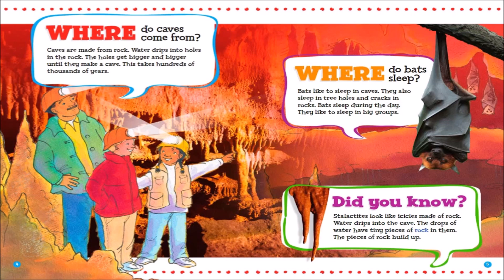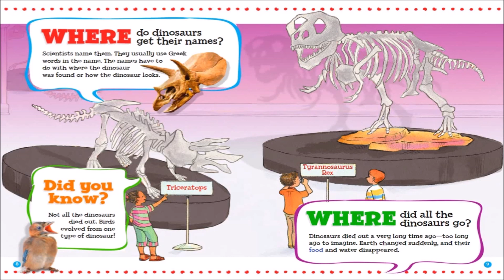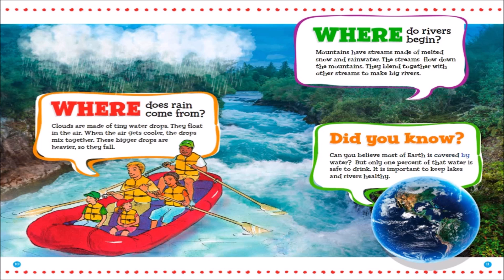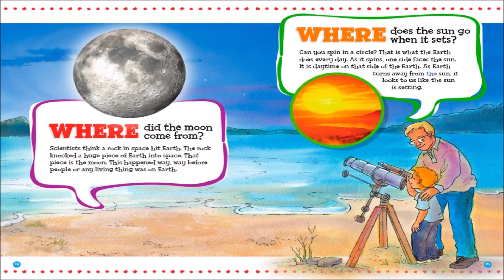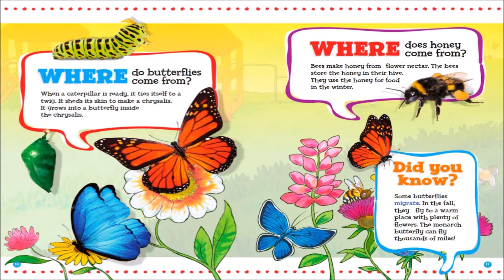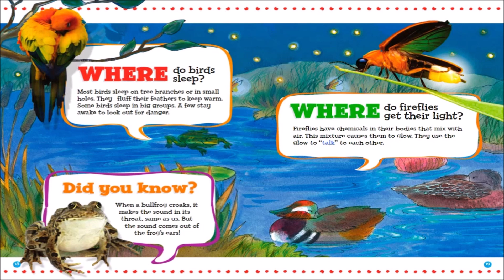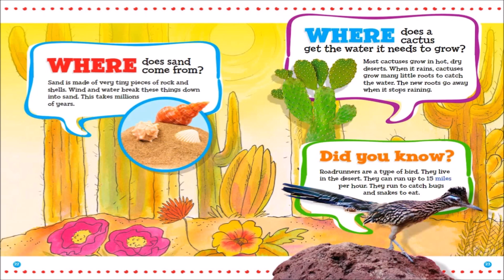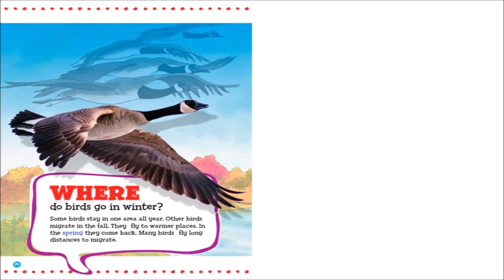Kids Ask WHERE Do Dinosaurs Get Their Names?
Where do fireflies get their light? Kids will love easy-to-understand questions and answers about favorite topics like birds, hamburgers and caves.